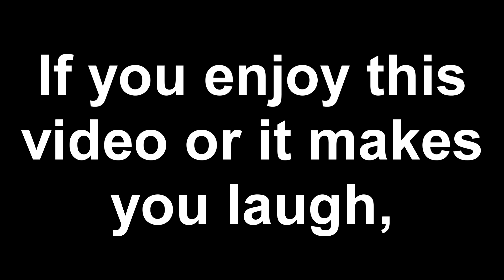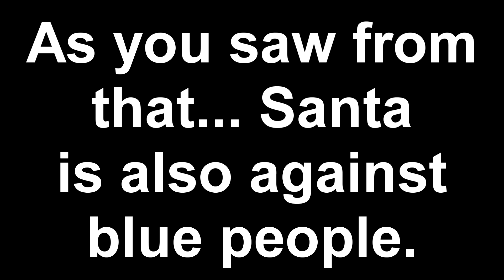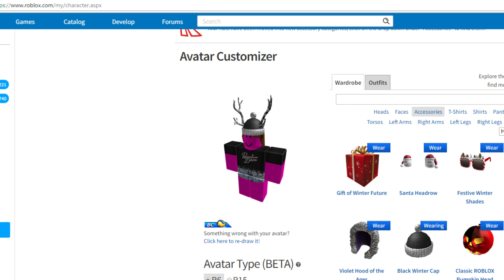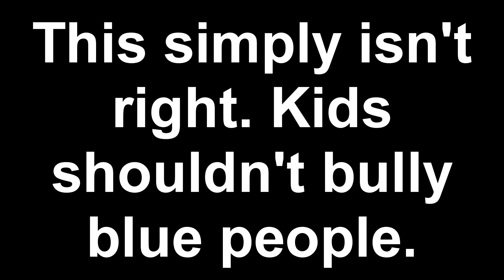(ROBLOX SOCIAL EXPERIMENT) | Are people treated differently by their skin colour? *PARODY*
I hope you liked thisssss (;
Another ROBLOX parody after so many people found the "Mailing myself in a box" parody so funny! It's so fun making these so I hope you enjoy them!